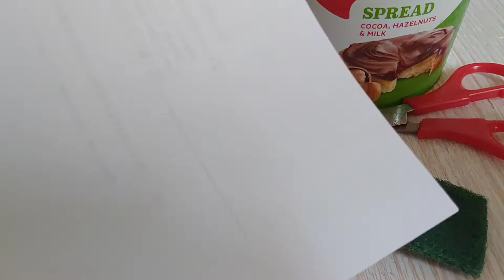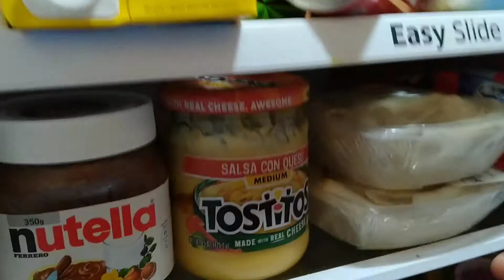PRANK! Coated Biscuit🤣 | Prank #2 | Venice Chews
Hello mga CHEWrvakels, please support me all through out, ipapakita ko lang sa inyo ang buhay ko, mga travels, mga ganap, food review and etc. Sana dumami pa kayong susuporta. JUST LOVE lang po.

Salamat sa patuloy na pagsuporta 😘

PS: minsan hindi ko na masyado inedit mga videos ko para may ma upload tayo, kung papalarin makakaproduce po tayo ng videos na magaganda ang quality 😘